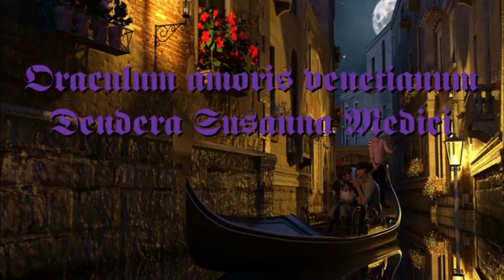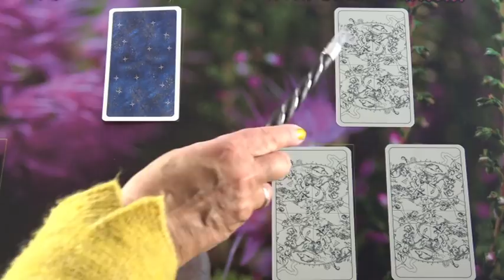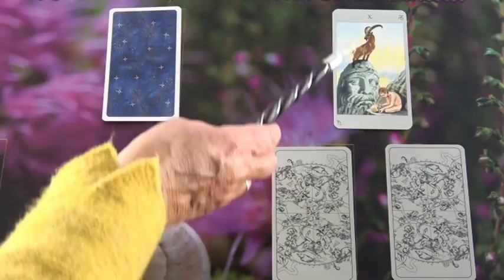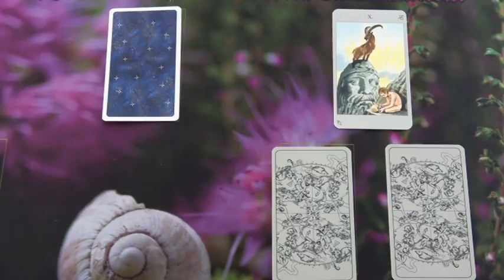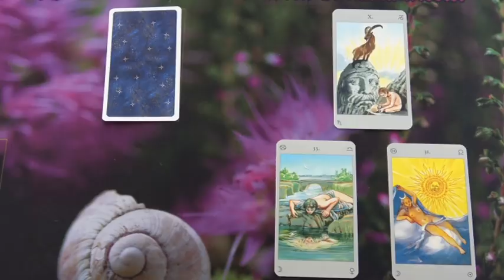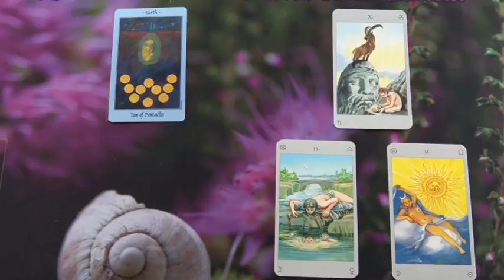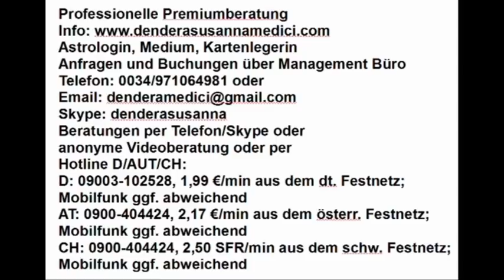Warum? 31.01.2019 (Donnerstag)